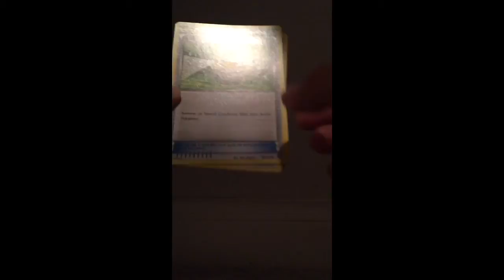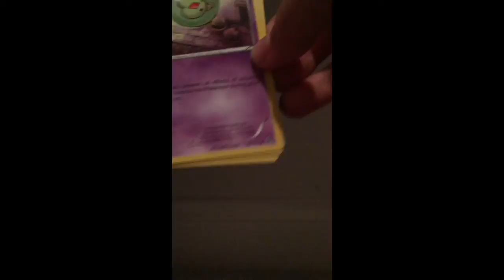Pokemon ep 53